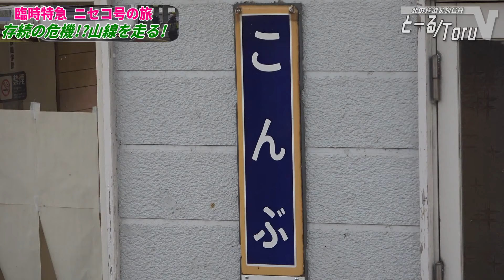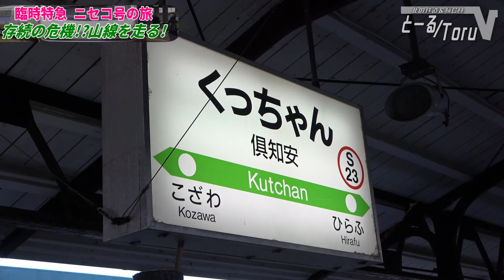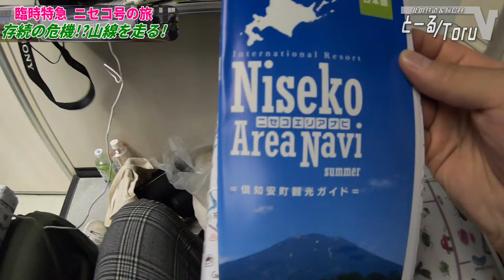【遂に完結！】先行き不透明な山線を行く！特急ニセコ号の旅【昆布→札幌】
9月23日をもって今年度の運行を終了した、札幌～函館間を走る特急ニセコ号。
今年は近々引退も噂されているキハ183系5200番台ノースレインボーエクスプレスでの運転となりました。
ノースレインボーエクスプレスの特徴の一つである前面展望席で、函館駅から終着札幌駅まで乗車した様子を皆様にご紹介します。

●編集後記
やっと完結させることが出来ました。今年もあとわずか。12月はやり残しを消化する月にしたいので、現在止まっているシリーズ動画の今後について検討し、近々発表したいと思います。

▼前面展望及び一部沿線映像、サムネイル画像提供
・あおはこ氏（旧 yany氏）のTwitter

※マスク着用・消毒液持参など、感染症対策を万全に行い撮影しています。
※新型コロナウイルスワクチン2回接種済み及びインフルエンザ予防接種済みです。
▼ニコニコ動画
※ダイレクトメッセージにてお願いします。
※以下のリンクを踏んでお買い物していただくと、多少私のところにお金が入ります。頂いたお金は動画撮影のための交通費や機材、編集ソフトのサブスクリプション代に使わせていただきます。
【主な使用機材】
▼カメラ
・SONY FDR-AX45（メイン）
・GoPro HERO7 Black
・Canon iVIS HF R32（～2020年11月）
▼編集ソフト
・CyberLink PowerDirector365
▼速度計
スピードメーター 55 Start。GPS 速度計＋HUD
【使用フリーBGM・SE】（敬称略）
▼DOVA-SYNDROME
▼無料効果音で遊ぼう！

製作された方々にこの場を借りて感謝申し上げます。
※動画によって使用していないものもあります。